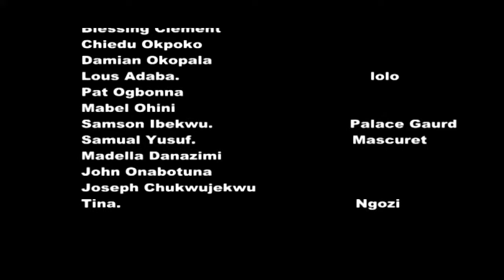ALOMA TWO - 2017 LATEST NIGERIAN MOVIES